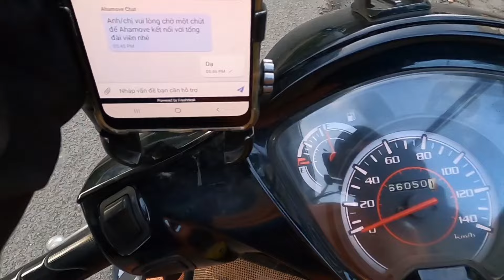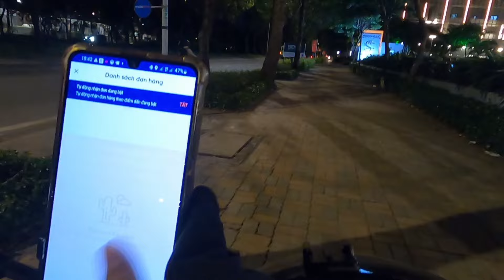Giao hàng tại Nhà Bè, đường đi quá ghê. |Ship Công Nghệ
Khu vực Nhà Bè TPHCM nhiều đoạn rất hoang vắng. Vì vậy anh em chạy ban đêm phải cực kì lưu ý, nhaats là chở khách, cảm thấy cuốc xe đó hiu hiu thì hủy đi nha, đừng tham.

                          HO THI YEN LINH

Cuộc sống Shipper Công Nghệ mưu sinh tại Sài Gòn.

T DINH

© Bản quyền thuộc Shipcongnghe / Copyright by Shipcongnghe